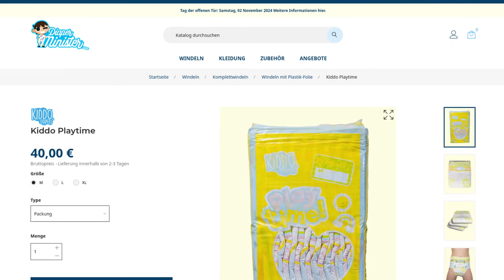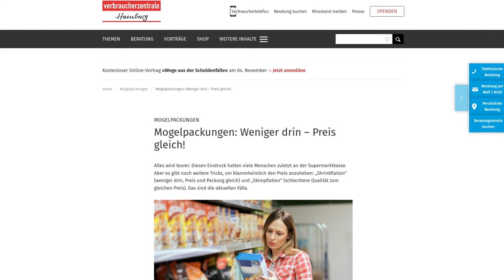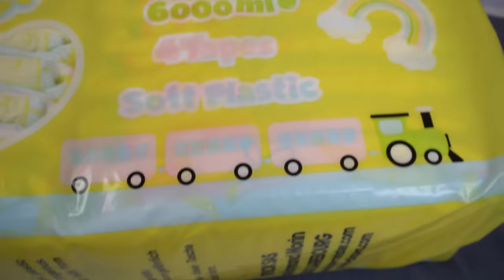Die größte Windelpackung: Kiddo Playtime ist da! Windel-News #27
Während viele Packungen kleiner werden, bringt Kiddo das größte Paket bunt bedruckter Windeln auf den Markt! Wir werfen einen ersten Blick auf die neue Playtime.